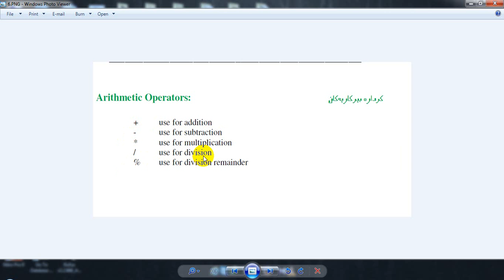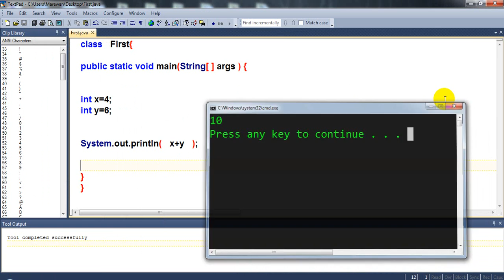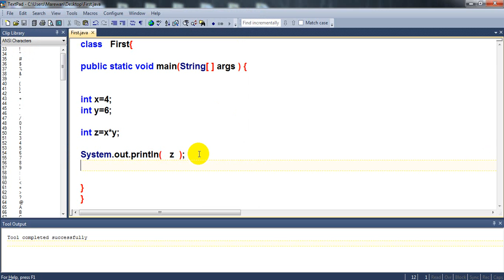18 Arithmetic Operator 1